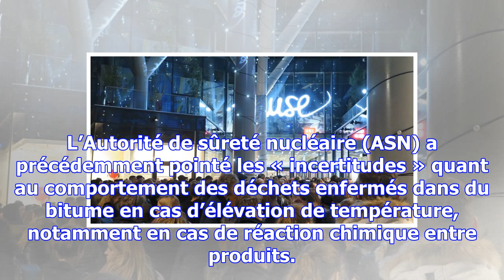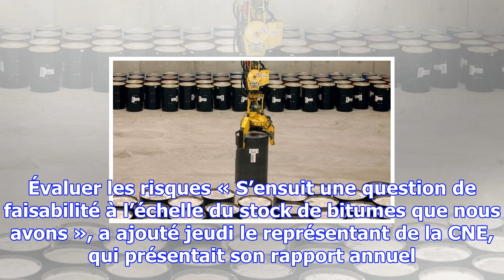Déchets nucléaires à bure : une expertise internationale « urgente » préconisée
Le projet Cigéo vise à enfouir à 500 m sous terre les déchets nucléaires les plus radioactifs ou à v...